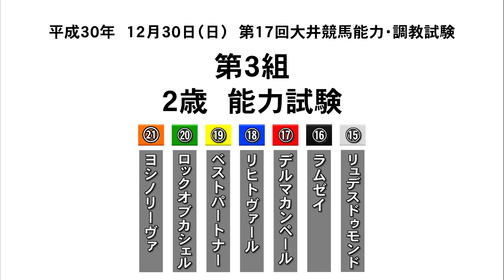20181230 能力試験